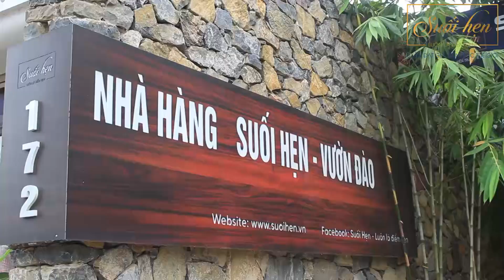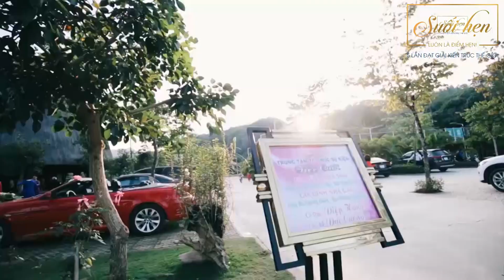TVC quang cao NH Suoi Hen HC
☕ ☕☕ Cảm ơn các bạn đã theo dõi video, để trải nghiệm nhiều thông tin du lịch bổ ích vui lòng đăng ký ủng hộ kênh và truy cập thêm tran website riêng của chúng tôi.